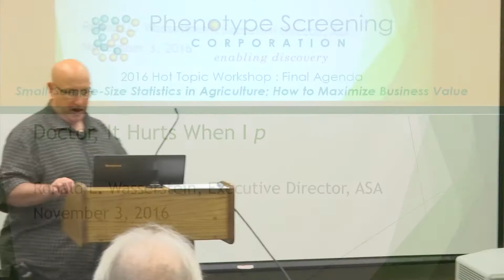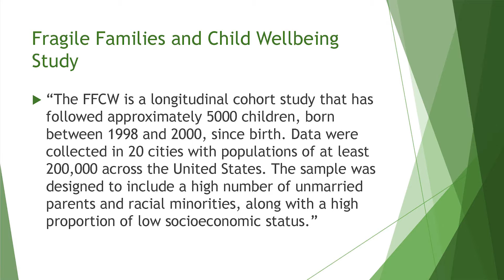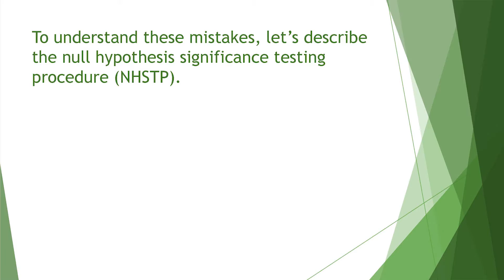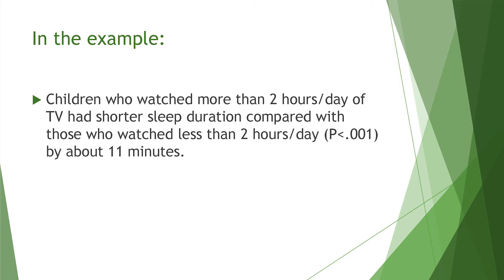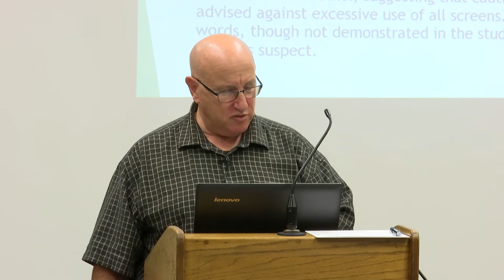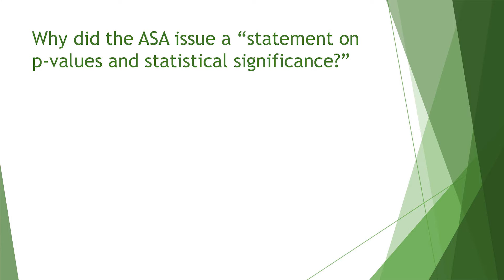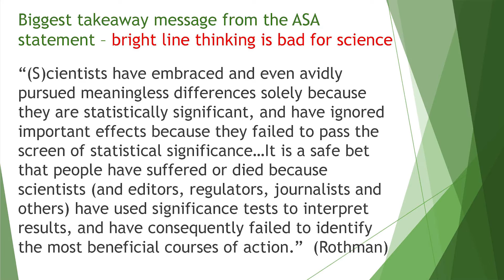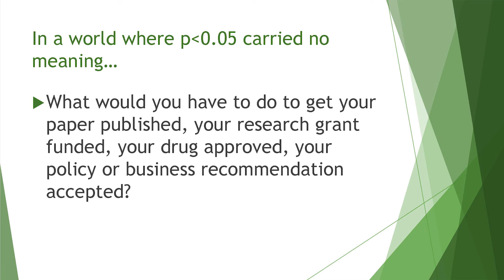Small-Sample-Size Statistics in Agriculture: 5) Wasserstein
“Doctor, It Hurts When I p”, Ronald L. Wasserstein,  Executive Director, American Statistical Association

PSC Hot Topics 2016 Workshop:  Small-Sample-Size Statistics in Agriculture; How to Maximize Business Value, November 3, 2016 Knoxville, TN